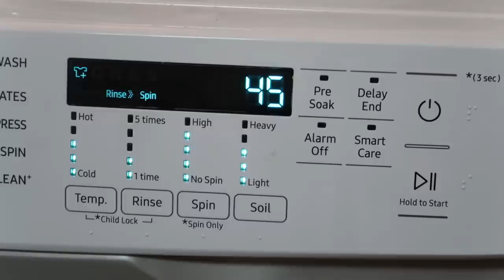MORNING CLEANING ROUTINE / Scandish Home clean with me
This is our Morning cleaning routine this is usually how we clean in the morning sometimes less sometime more it depends on the day but this is the core of the cleaning routine that we get done every morning!
Today's video is about cleaning and sharing how I clean my home with all natural home made cleaners that are better for our health and easier on our budget ! Clean with me inspiration where you can get inspired to clean your home! Easy cleaner recipes that helps you get done the cleaning faster!

STORE FRONT AMAZON

jar looking bags

cordless vacuum

steam mop

watermelon essential oil

gallon size jar

blue spray bottle

amber colored jars

OVAL MEASURING CUPS SIMILAR TO MINE

STRAWBERRY ESSENTIAL OIL

RASPBERRIE ESSENTIAL OIL

MANGO ESSENTIAL OIL

TOILET BOWL STONE CLEANER

FAST DRYING RAG TO CLEAN ( I cut it into three pieces)

CHARCOAL INFUSED RAG

BLUE APRON

BEIGE APRON

PINK APRON

GRAY APRON

1 and a half cup water
1/2 tsp dish soap
10 drops of jasmine or lemon oil
For fall vibes change the essential oils to :
3 drops of cinnamon leaf essential oil
3 drops of pumpkin spice essential oil
3 honey apple essential oil

🌿GLASS CLEANER

50% water + 50% vinegar
or
50% water + 50% rubbing alcohol

If you looking for other items click here I have all the links here

clean with me, morning cleaning routine